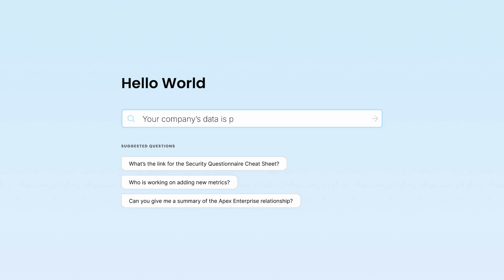Ensuring data security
Akooda prioritizes data privacy and security by storing only minimal, non-identifiable metadata and deep indexes, ensuring that sensitive information remains with the customer. While interaction history is kept for a limited time for analysis, it is deleted when no longer needed.